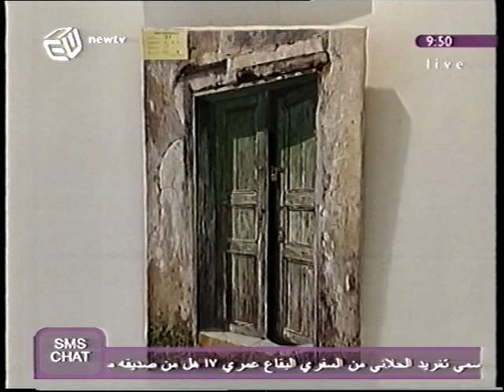Andre Kalfayan Interview New Tv Lebanon 2003